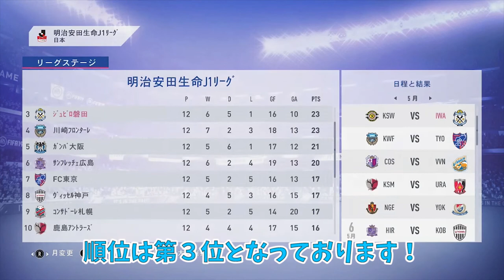【FIFA19】柏レイソル相手にエースが力を見せつける！！～ジュビロ磐田でエースストライカーになりたいっ！ #20～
FIFA19(Nintendo Switch版)をプレイしていきます！
が、もともとFIFAもウ〇イレもほぼプレイして来なかった人ですので、超ド素人です！
そこをご理解の上でご視聴していただけると嬉しいです

背番号59でジュビロ磐田に入団したガンゾーの成長を一緒に見守っていただけると嬉しいです！
得点王を多く輩出するジュビロに入団したからにはもちろん、エースストライカーになりたい！

今回はJ1リーグ 第13節 柏レイソル戦！
前節は俊輔不在の中で勝利を収めてまたしてもアウェイ戦
アウェイ２連戦を連勝で乗り切ることができたのか？

実際の2018年 J1リーグ第13節 柏レイソルvsジュビロ磐田のハイライト動画：

他にスプラ2やPUBG、Keep Talking(爆弾解除ゲーム)もやったりしていますので、良ければ見て行ってください！
これから成長していく予定ですので、応援よろしくお願いします！！

Twitterで動画更新情報やライブ配信情報などを発信してます！
nanaも始めました！私の歌声に興味があればチェックしてみてください

ゲーム内効果音・BGM以外はこちらのサイトのものを使用しております：
上記に乗っていないBGMにつきましてはYouTubeライブラリのものを使用しております

使用機材などはチャンネル概要欄に書いてありますので、興味があればそちらからご確認ください！

---ジュビロ磐田選手紹介のコーナー（2018シーズン版）---
♯20なので、ジュビロ磐田の背番号20の選手を紹介します

川又堅碁選手(かわまた けんご選手)

2016年までは外国人FWで点を量産しているも日本人ストライカーでということで白羽の矢が立ち、2017年からジュビロ磐田に加入。
2017年第3節でゴールを決めるとシーズン14得点という大活躍。
明るいキャラクターということもあり、サポーターからも愛されるFW。特にやべっちFC内で披露した中村俊輔選手との乳首ドリルが！！笑
意外と繊細な選手で彼がゴールを取らないとサポーターを含めてみんなが心配するも、ゴールを取るとすぐに調子に乗り、「ゴール楽勝！」などと言ってしまうｗ
現在のジュビロ磐田の中ではもっとも日本代表に近い選手。

FIFA19内でも既にたくさんのゴールを決めており、エースであることは間違いない！
ガンゾーがエースストライカーになるためには越えなくてはならない存在。